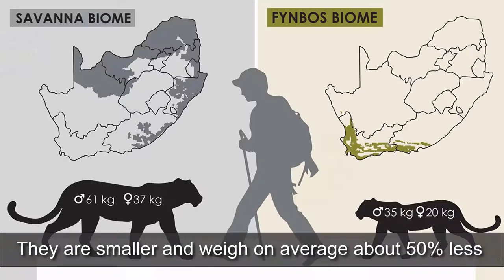CLT Leopard Lesson - Leopard Facts for the Classroom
In this video, the Cape Leopard Trust showcases a few interesting facts about leopards and their habitat. The video is aimed at supporting learning in special education classrooms, mainstream education, environmental education lessons and homeschool teachings. The video is also linked to a curriculum activity for auditory impaired learners as part of the curriculum of the Department of Education. This video was filmed and edited by CLT Environmental Educator, Naas van Jaarsveld

Leopard footage copyright Naas van Jaarsveld
Camera trap footage copyright/contributions Roelf Louw, Cape Leopard Trust

Audio: Ben Sound .com